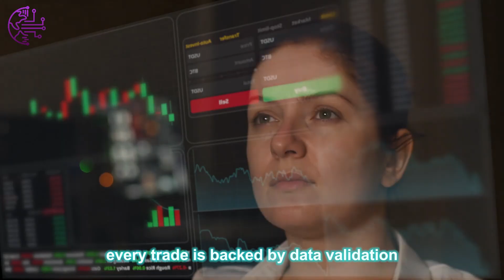In an era driven by algorithms, the real advantage no longer lies in emotion, but in intelligence.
Stanford integrates AI × a global computing network to build a real-time adaptive quantitative system, allowing strategies to continuously evolve and ensuring every trade is backed by data.